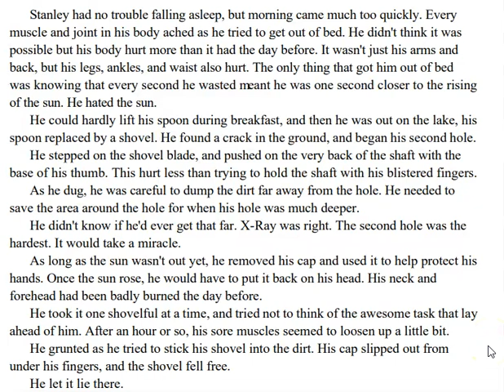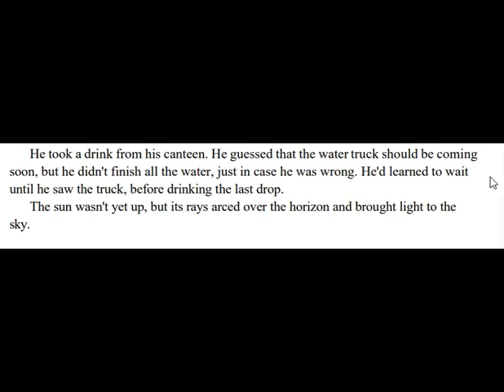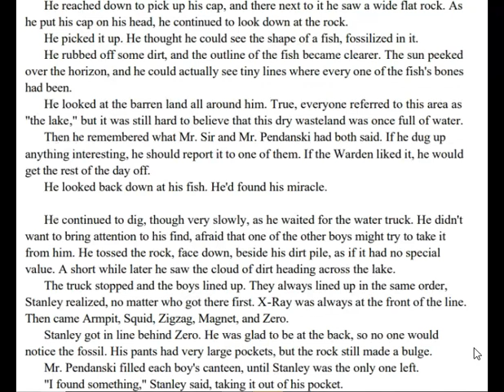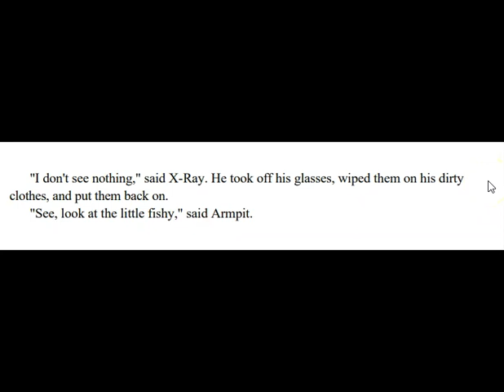Holes Ch 10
recorded by Dawn Wiedeman with PDF on screen